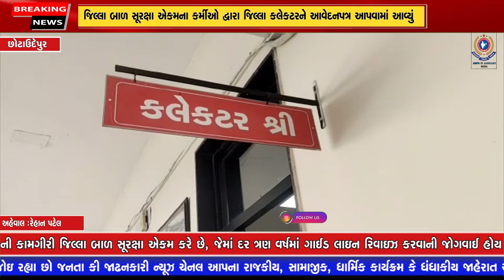છોટાઉદેપુર : જિલ્લા બાળ સૂરક્ષા એકમના કર્મીઓ દ્વારા જિલ્લા કલેકટરને આવેદનપત્ર આપવામાં આવ્યું,